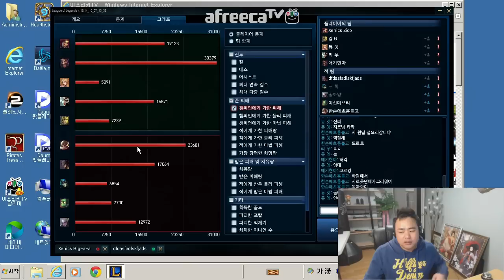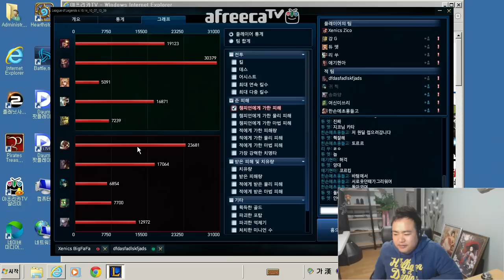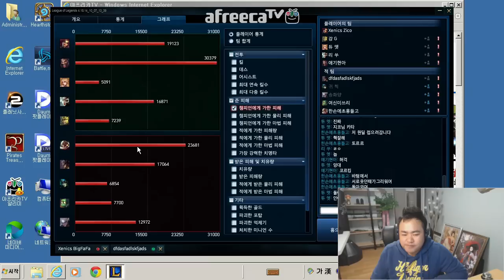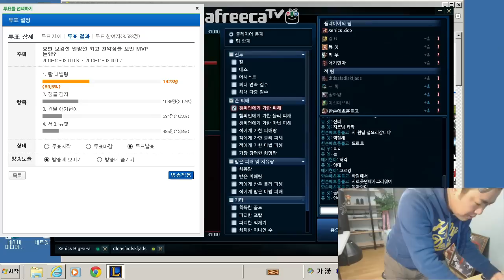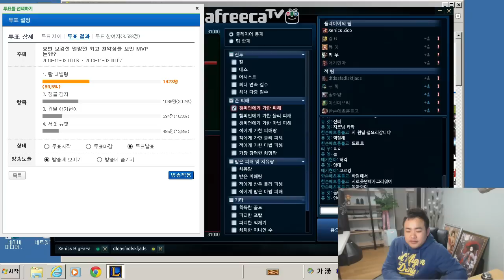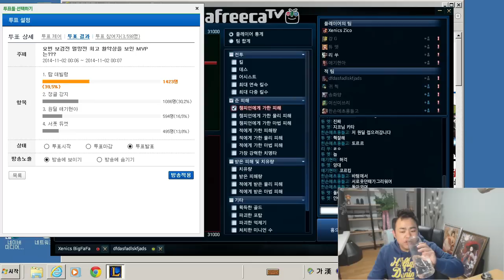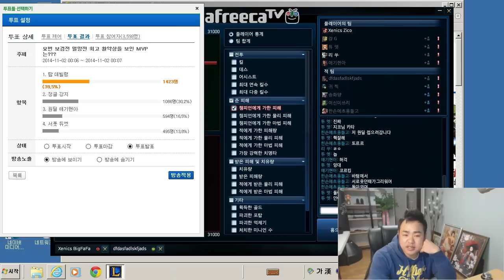커맨더지코 [롤멸망전4회] 지코팀 Vs 보겸팀 2차 멸망전 (MVP선정/뒷이야기) (끝)